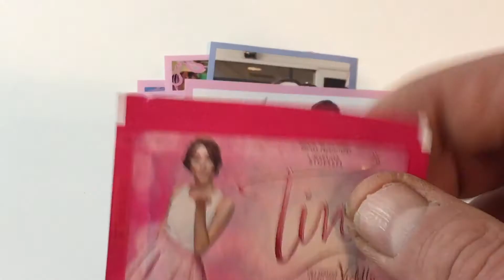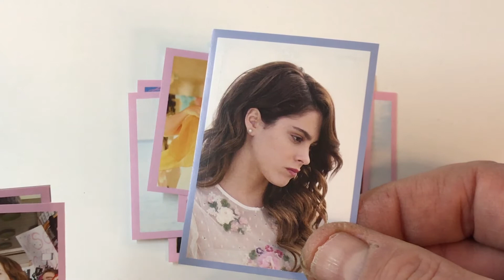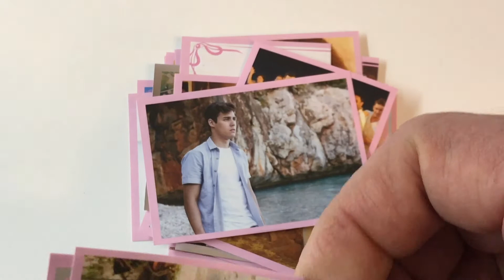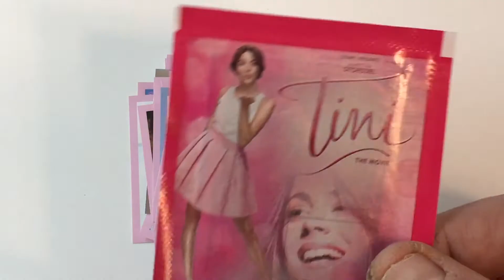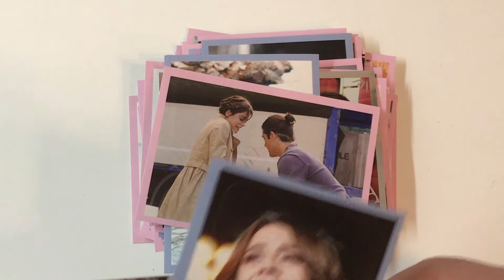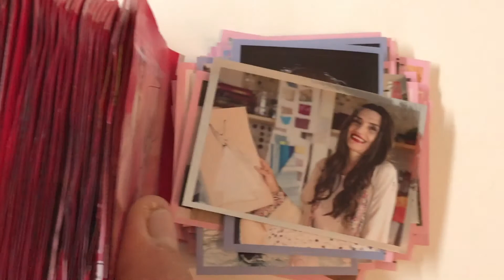Tini Violettas Zukunft Stickers Booster